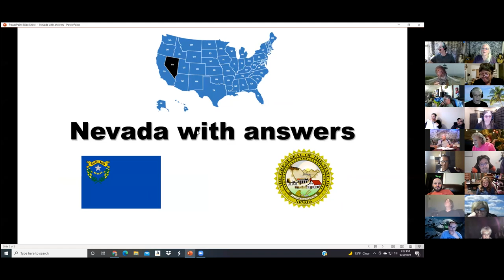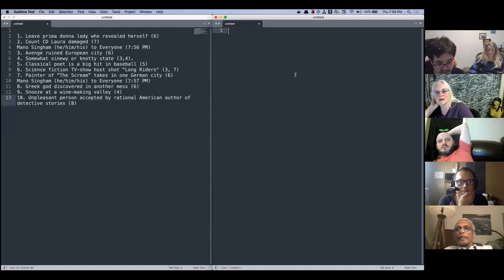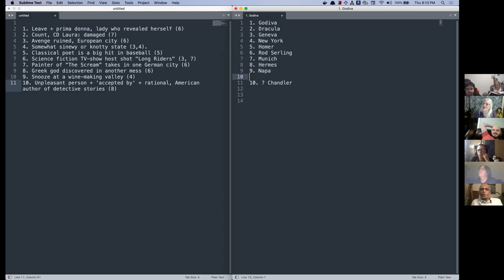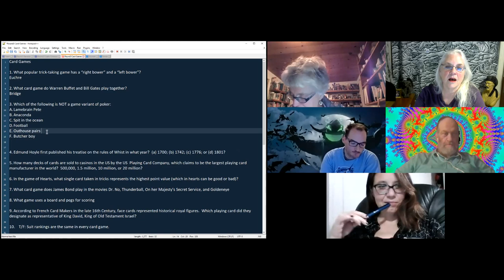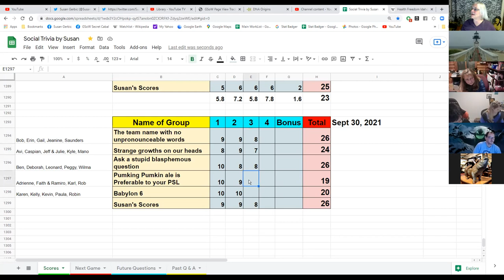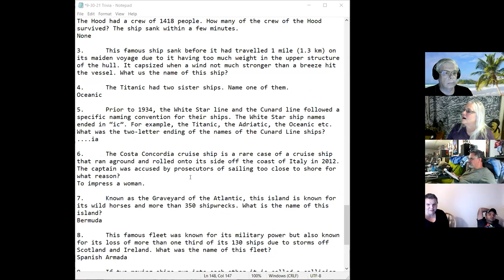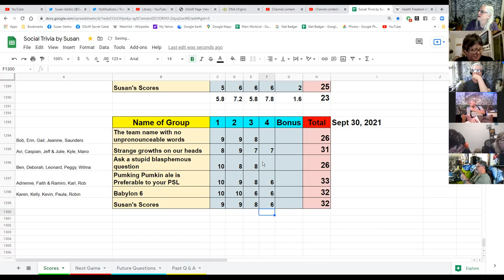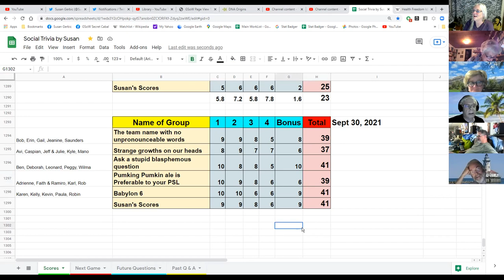Social Trivia by Susan - September 30, 2021 Game # 73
Gail Nevada
Mano Cryptic Crossword Clues
Peggy Card Games
Adrianne Ships Ahoy
Kevin Capital Cities